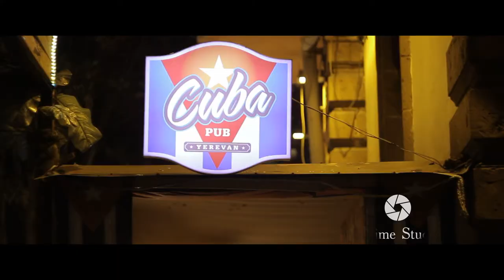Srbuhi & Robert Acoustic Live at Cuba Pub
Srbuhi Hovhannisyan and Robert Khudaverdian live at Cuba Pub
01. Corner of the Earth - Jamiroquai - 00:47
02. Sail - Macy Gray - 04:50
03. Sexy and I Know it - LMFAO - 08:25
04.  Crazy - Gnarls Barkley -  11:25
05. Run Away - Srbuhi Hovhannisyan - 15:30
06. Improvisation - Srbuhi and Robert - 19:48
07. A Dream whithin a Dream - Oren Lavie - 23:36
08. Tree - Degh - 26:58
09. Little L - Jamiroqua - 32:42